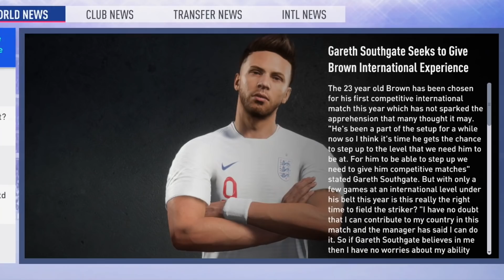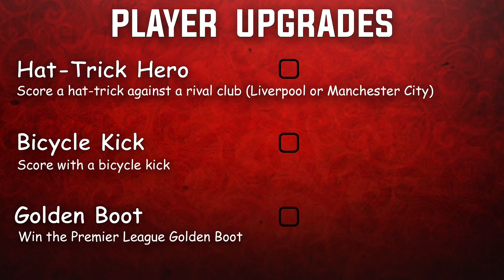ENGLAND DEBUT!! CHAMPIONS LEAGUE DRAMA!! - FIFA 19 My Player Career Mode EP28